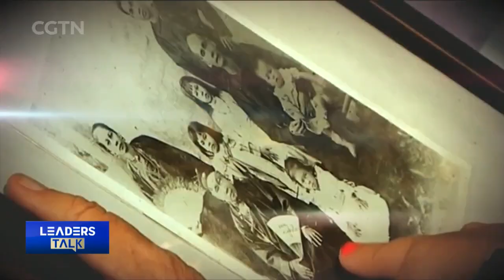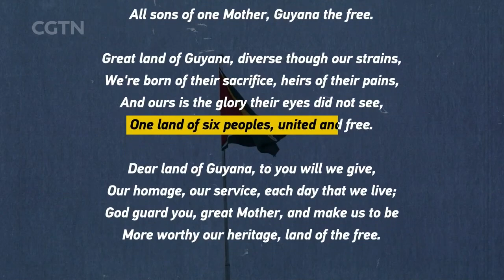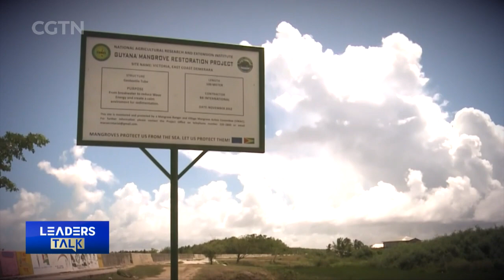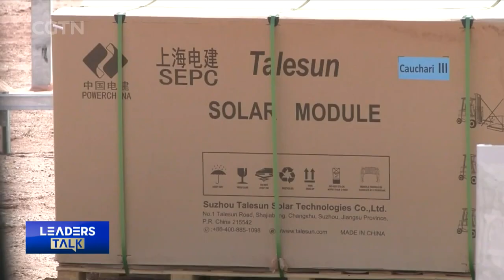Exclusive with Guyana president: Caribbean-China ties of blood & history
Chinese culture has integrated seamlessly with Caribbean culture in Guyana. Mohamed Irfaan Ali, president of Guyana, calls the Chinese a part of the country and its bloodline. In this Leaders Talk exclusive, the 42-year-old tells Wang Guan how Guyana establishing diplomatic ties with the People's Republic of China created opportunities for both and why the one-China principle is important not only for China but also for stability in the Caribbean. He sees scope for further cooperation with Chinese companies in developing Guyana's nascent oil and gas industry on one hand, and pursuing a low-carbon development strategy on the other. He also thinks China can provide leadership to pull the world out of today's multiple crises and create a new system.